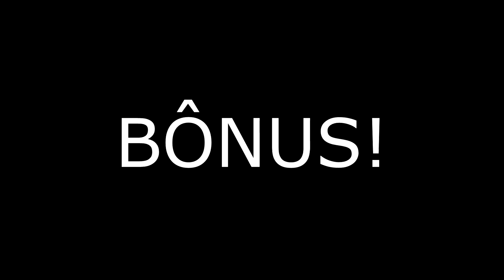Criei uma nova pista MAIOR e TEMÁTICA Halloween 🎃 | Gameplay Mario Kart Live Home Circuit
➯ Os MELHORES preços de SWITCH nos links abaixo!

➯ Pré vendas de jogos físicos na BIGBOY GAMES!

➯ Controles 8bitDO e SWITCH LITE usando cupom DIGPLAY na COGUMELOSHOP!

4 Grips temático Mario
4 Grips temático Zelda

4 Grips temático Mario
4 Grips temático Zelda

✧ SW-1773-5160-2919